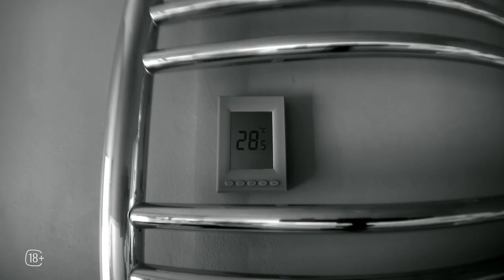НЕЖНОСТЬ 2 (2023) ОФИЦИАЛЬНЫЙ ТРЕЙЛЕР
Эта история начинается там же, в номере гостиницы «Астория», на поле сражения с несексуальностью Елены Ивановны. Только на сей раз мы покидаем его вместе с Сергеем Николаевичем.
После совместно проведенной ночи и трусливого бегства из гостиничного номера, Сергея Николаевича преследует навязчивый образ Незнакомки, нарушая его покой и вмешиваясь во все сферы его жизни. Мало того, что она сводит его с ума своим присутствием, так она ещё и открывает перед ним проблемы, о которых он даже не подозревал. Чтобы избавиться от этого наваждения, Сергею Николаевичу предстоит найти общий язык с дочерью, заново полюбить свою работу и разобраться в самом себе.